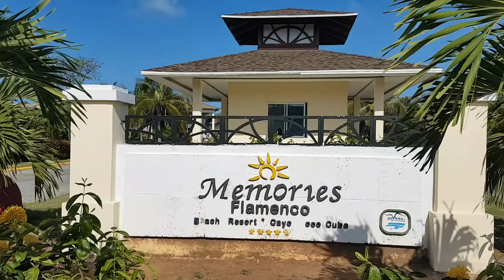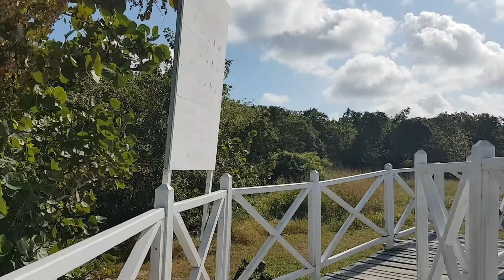CAYO COCO - CUBA